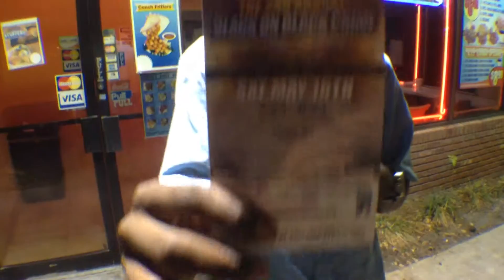This year with Courage to Believe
Black on black solutions panel 2015. Be on the look out for the 2016 solutions panel.